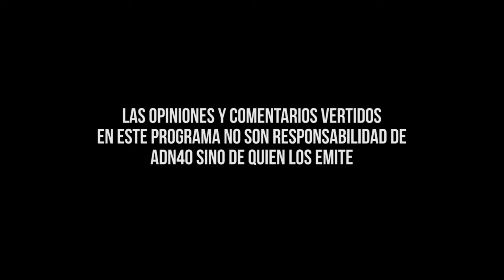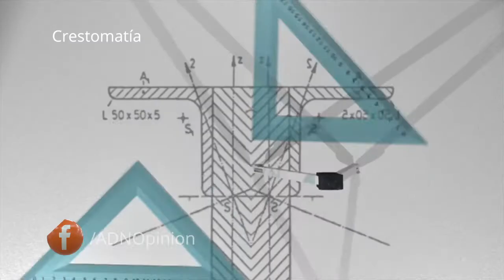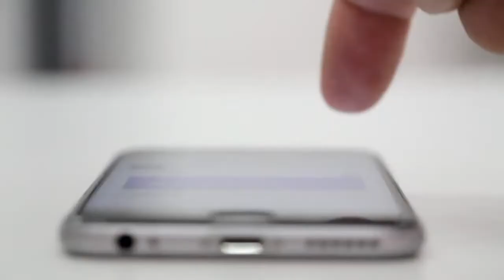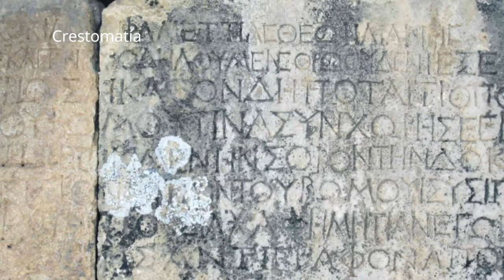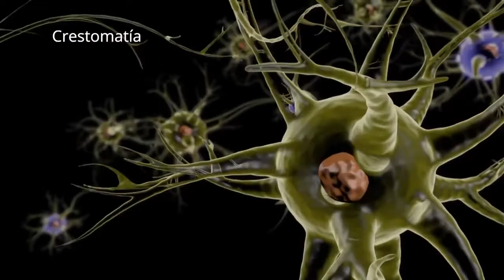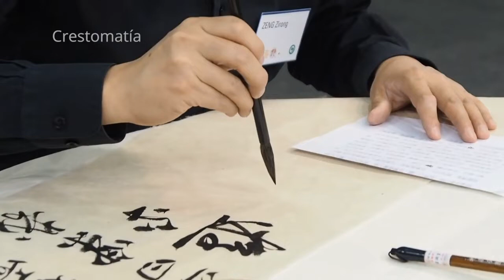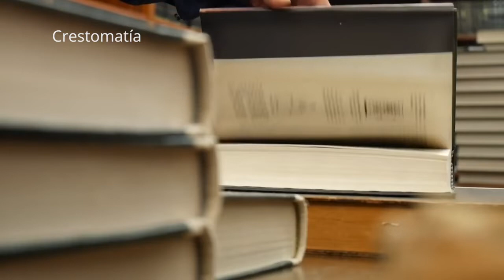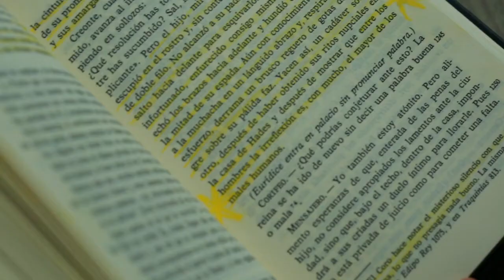INTELIGENCIA MIMÉTICA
Existen animales muy extraños, como el topo de nariz estrellada, capaz de oler bajo el agua, o el pulpo, que cambia completamente de color en tres décimas de segundo.